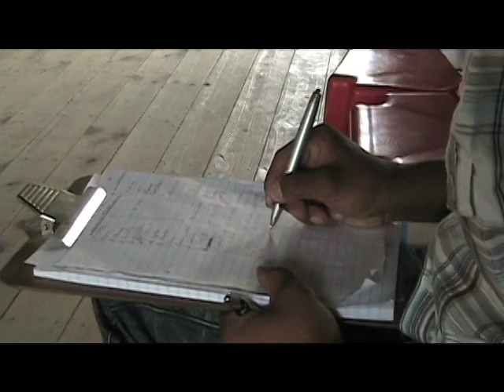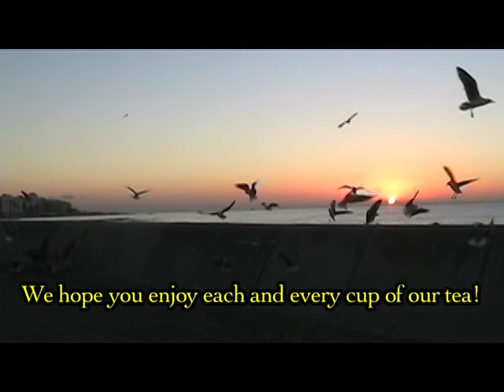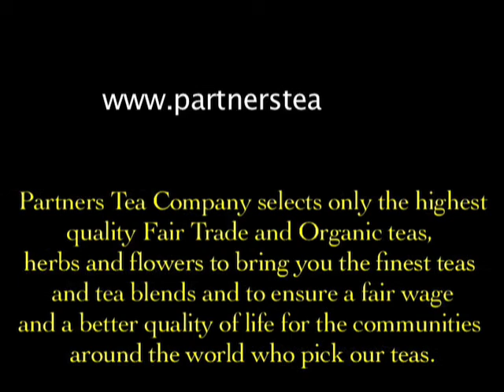Fair Trade Rooibos, South Africa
Visit 2 Fair Trade Rooibos tea growing communities in the Cedarburg Wilderness Area, South Africa.